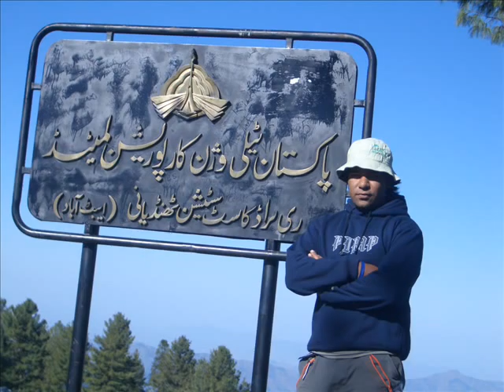farrukh raza 123456